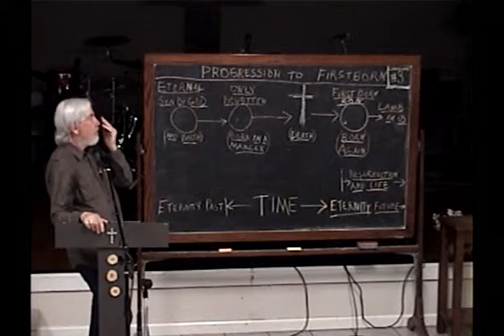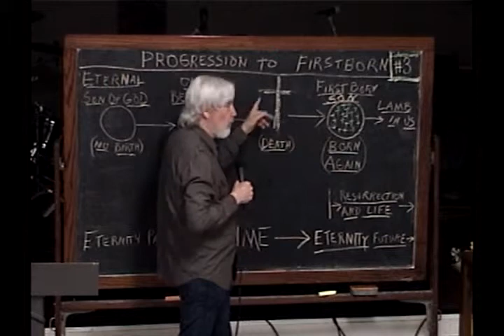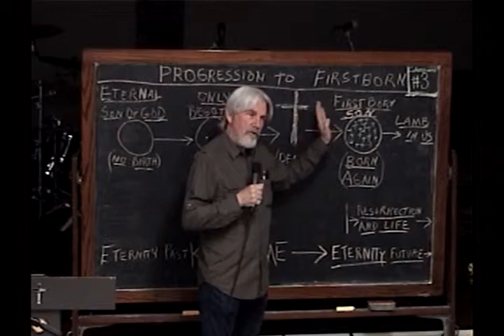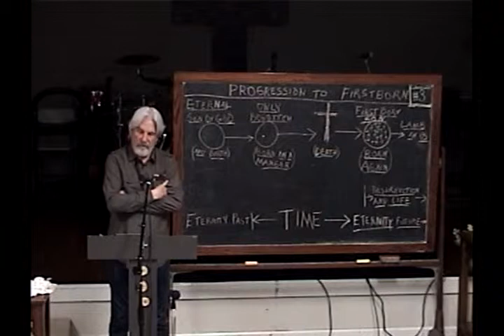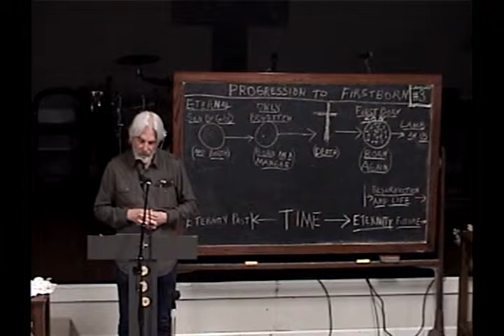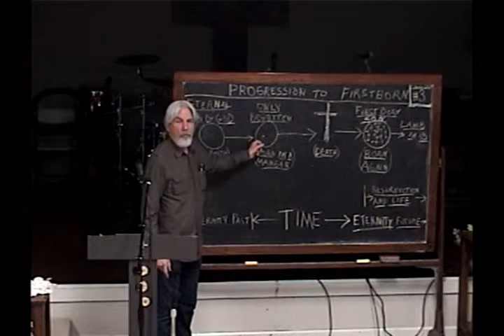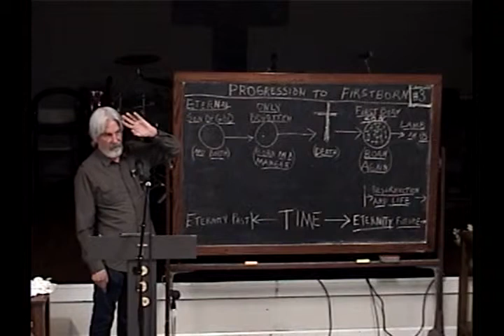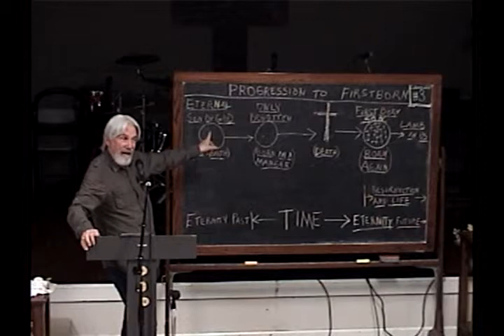3 The Progression To The Firstborn Son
Number 3 of Colossians 2019